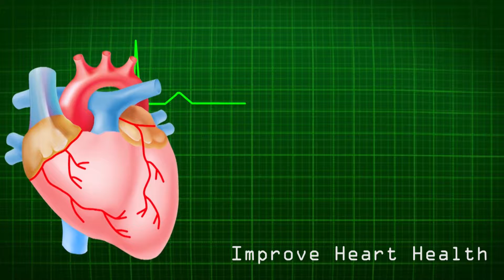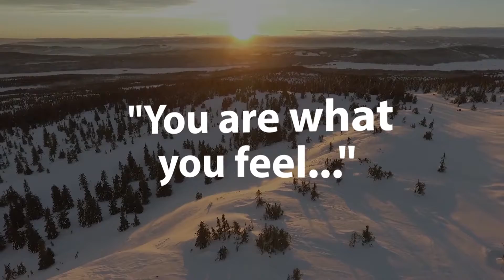Exposing Pomegranates Healing Secrets!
Welcome to... Shanni Healing!

Updated Video!

You know Pomegranates are good for you, but...
Do you know the Healing Benefits of Pomeagrates?

Why Not...

Love adventure, want ideas?

Love Meditating
Check out the Meditation videos!

Follow Shanni Healing into the Path of Knowledge &
How to Heal Yourself & Others!
Where Prevention is the Cure!

My Videos are Based on Research & Books + Opinion
If You Have Any Health Issues Consult With Your GP.
(If want more information, please do further research)